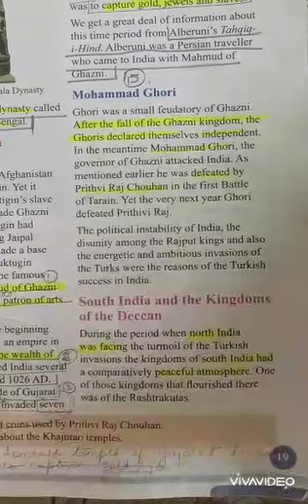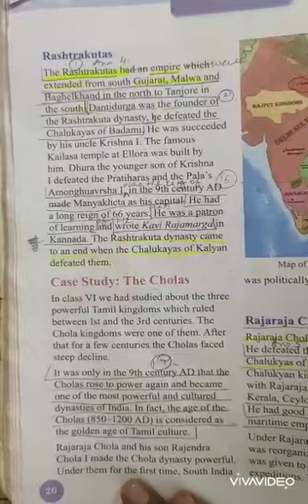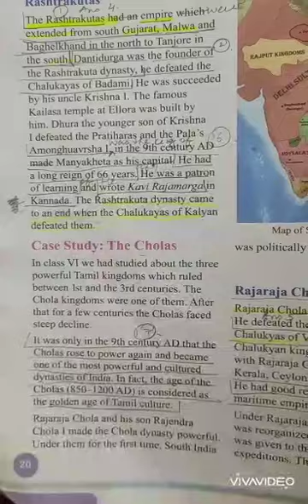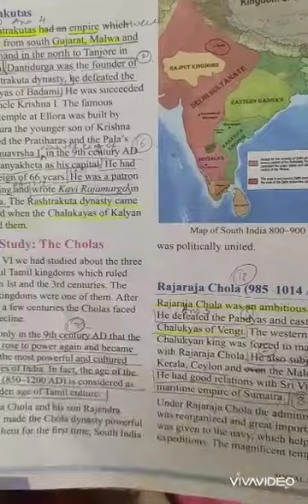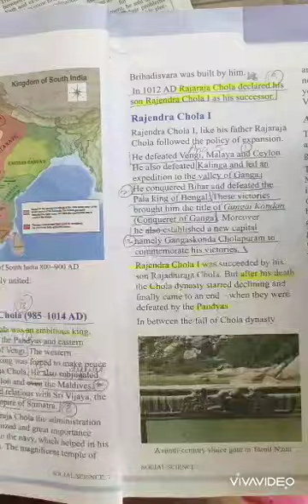SST History class7th chapter 2 - part 4